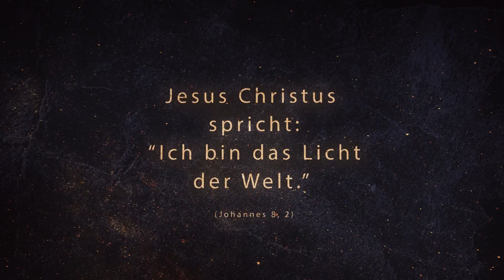ImPuls.Hören - Ostertrailer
Begebt Euch mit uns auf diese österliche Reise in unseren Gottesdiensten. ImPuls.Hören kommt zu Euch nach Hause am Gründonnerstag, am Karfreitag, in der Osternacht und am Ostersonntag! Dazu laden wir Euch herzlich ein!